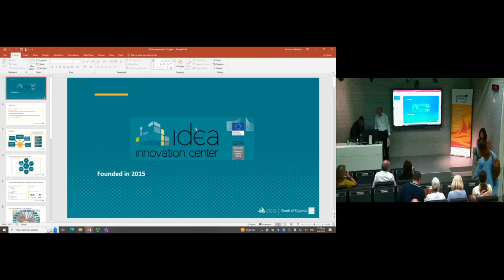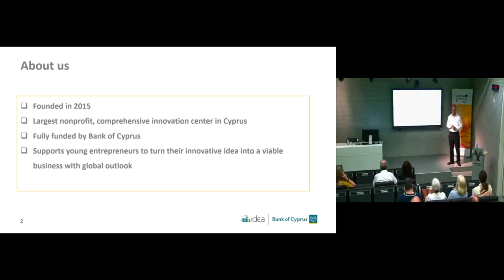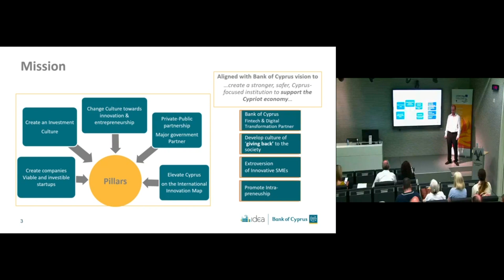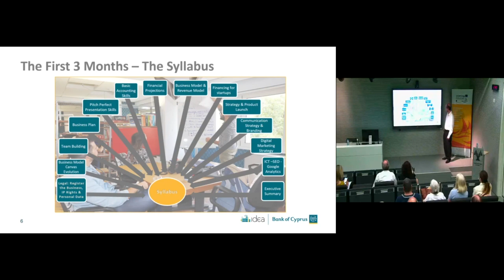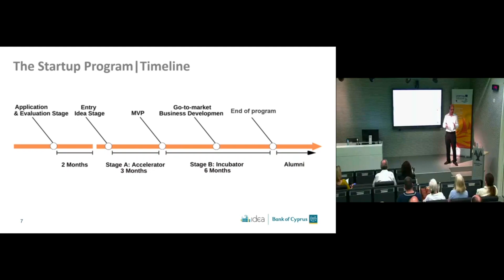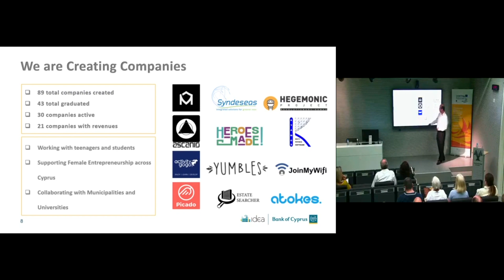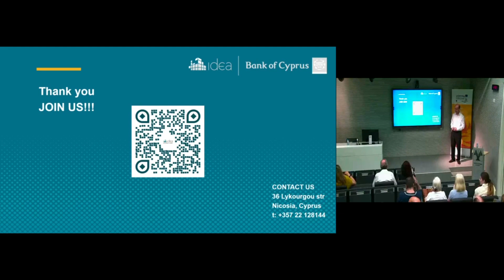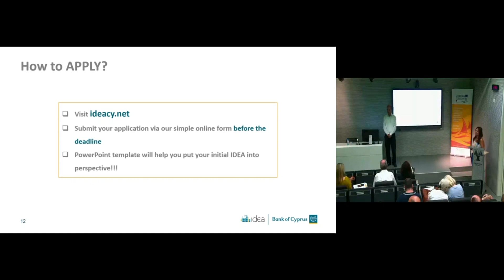Το IDEA της Τράπεζας Κύπρου. Ένας επιταχυντής/εκκολαπτής νεοφυών επιχειρήσεων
Η Βιβλιοθήκη Πανεπιστημίου Κύπρου και η Παγκύπρια Οργάνωση Τυφλών, στο πλαίσιο συμμετοχής τους στο Πρόγραμμα Συνεργασίας Interreg V-A Ελλάδα-Κύπρος 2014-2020 με τίτλο
«Διασυνοριακό δίκτυο προώθησης της επιχειρηματικότητας σε εντυπο-ανάπηρα άτομα με χρήση έξυπνων εργαλείων πρόσβασης στις βιβλιοθήκες» και ακρωνύμιο «ΟΜΗΡΟΣ»,
διοργανώνουν ενημερωτική ημερίδα με θέμα:

«Ενίσχυση της επιχειρηματικότητας για άτομα με εντυπο-αναπηρία στην Κύπρο»

κ. Παναγιώτης Κορινός, Επικεφαλής Κέντρου Καινοτομίας «IDEA», Τράπεζα Κύπρου